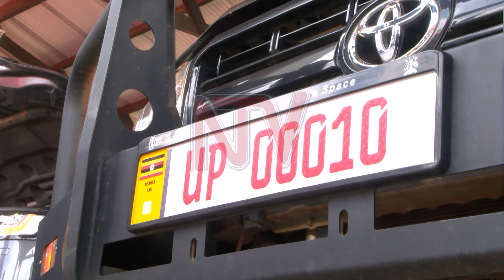NNAMBA ZA DIGITO: Gen. Katumba: zitandika mwaka gujja ku bavuga buyonjo